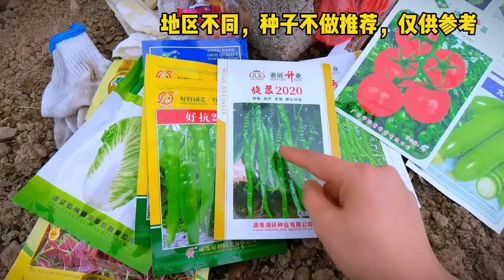种菜37年的老爸这样撒种，按步骤精耕细作，每年的菜都能大丰收！